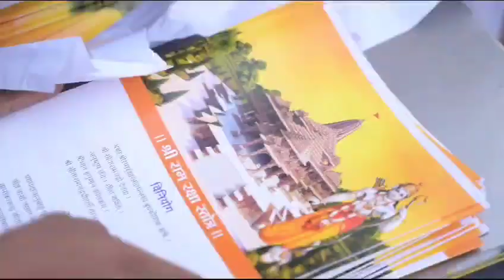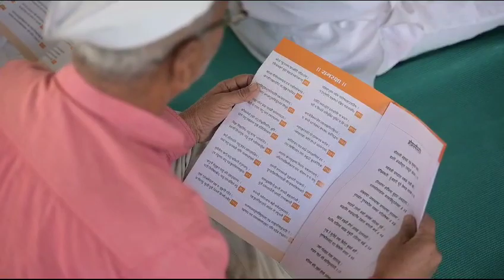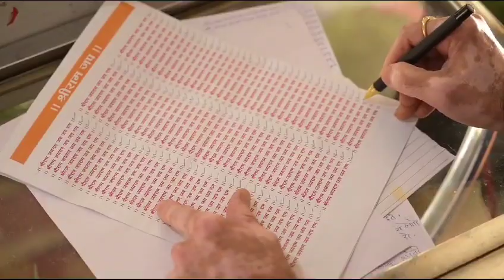108 वेळा श्री राम जय राम जय जय राम..... जप ता फलटण जिल्हा सातारा